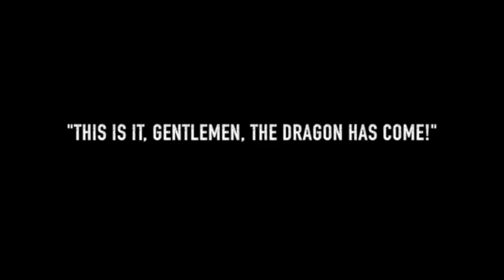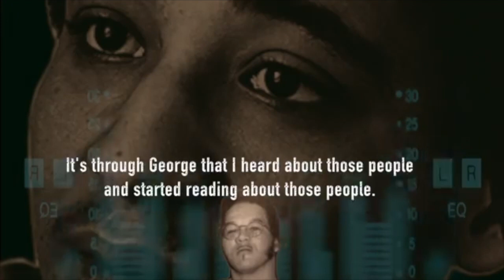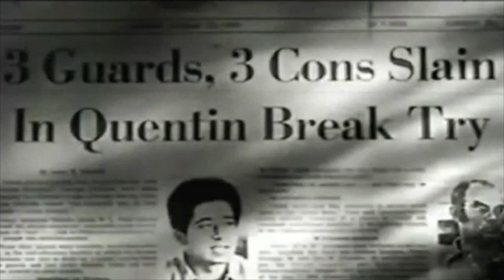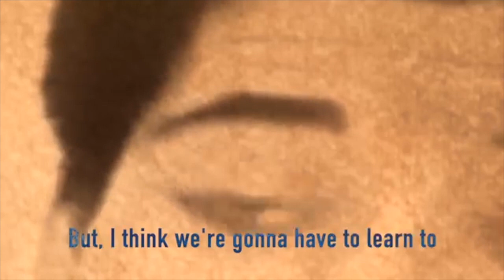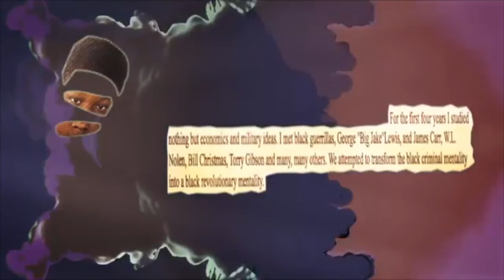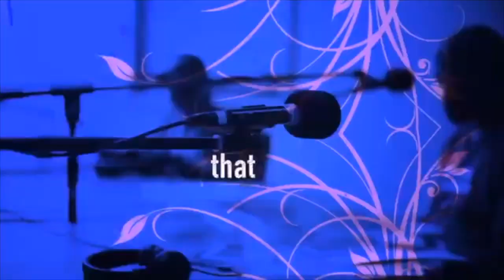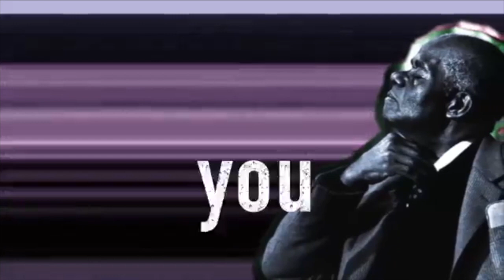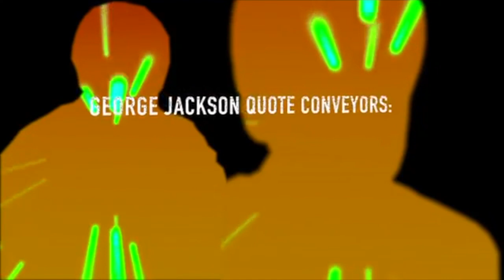George Jackson: Releasing the Dragon (a video mixtape)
Bashi Rose and Jared Ball, part of the imixwhatilike crew, have created this video mixtape commemoration to the life and politics of George Jackson. With original music and arrangements from jazz drummer Billy Kilson, Tim Hicks of the Cornel West Theory, Hec Dolo, Andre McKnight, Jake Freeman, and Bashi Rose and readings, commentary and performances by David Johnson (former comrade), Umar bin Hasan, Maisi and Marley Ball, Bali and Conal Rose, Tallulah Gabriel, Rebel Diaz, K. Amori, Son of Nun, Slangston Hughes, Eddie Conway, Norman Jackson, Bilal Rahman, Laini Mataka, Tim Hicks and Falani Spivey.